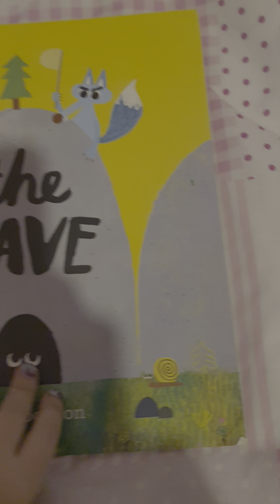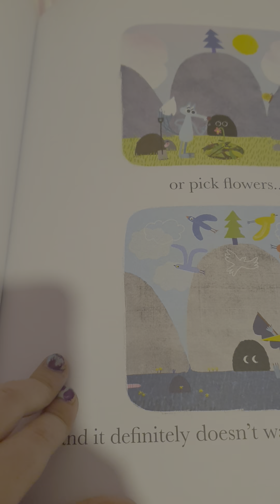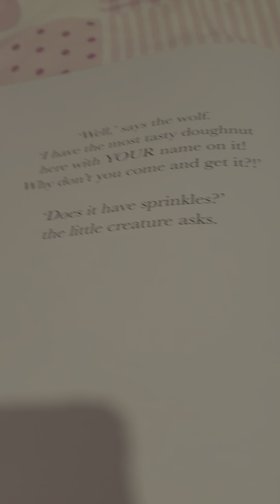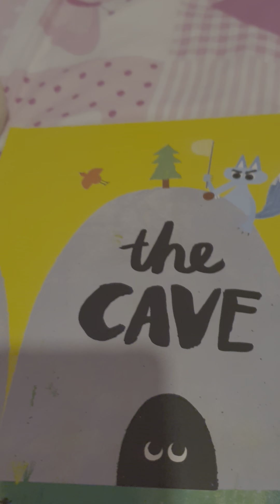The cave by Rob Hodgson. creatively read by Ayla🌟❤️🌟